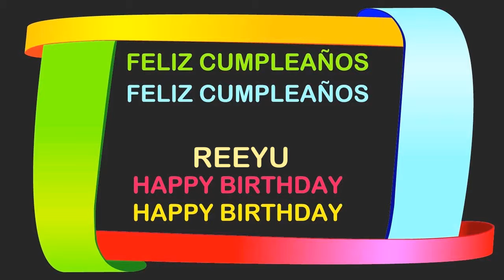Reeyu Birthday Postcards & Postales